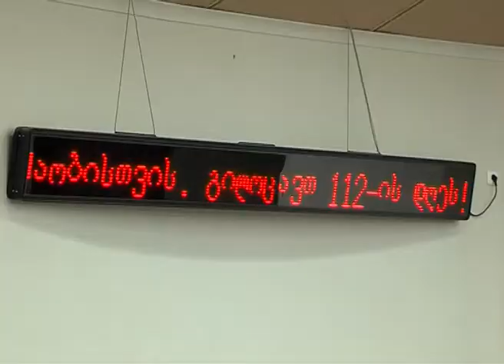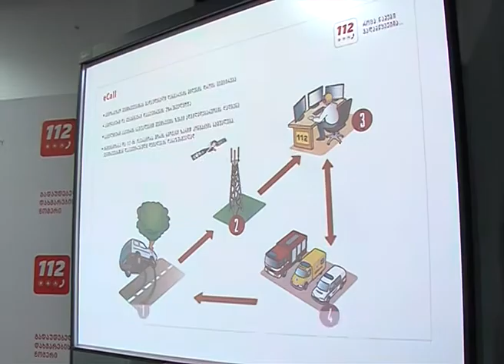112-ის დღეს შს მინისტრი 112-ს ეწვია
შს მინისტრი გიორგი მღებრიშვილი, მოადგილეებთან და საგანგებო სამსახურების ხელმძღვანელებთან ერთად, გადაუდებელი დახმარების ნომრის საერთაშორისო დღესთან დაკავშირებით, 112-ის დეპარტამენტს ეწვია.